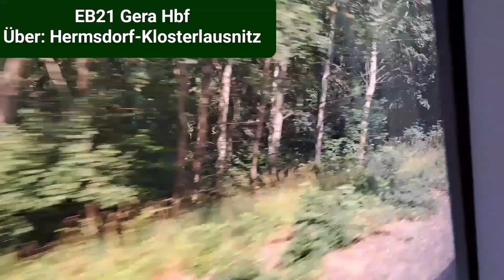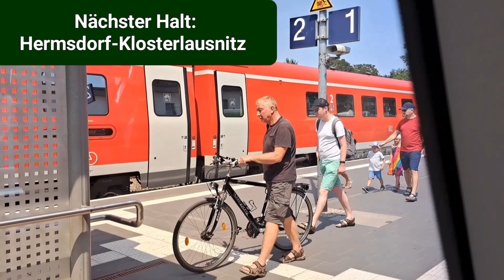Mitfahrt mit der EB21 von Erfurt Hbf nach Gera Hbf